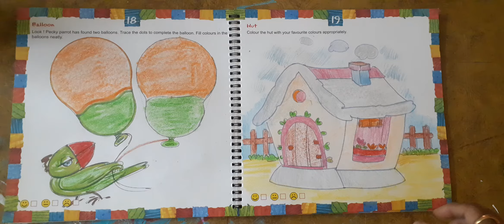Art book class 1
Do page 18 and 19